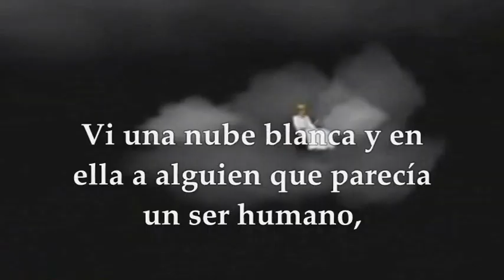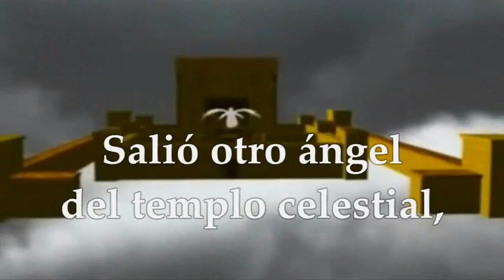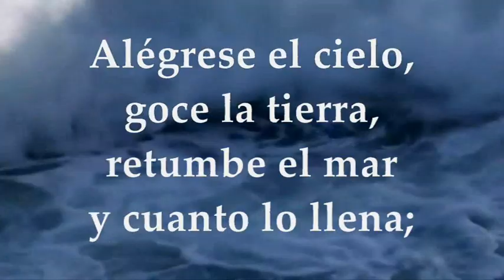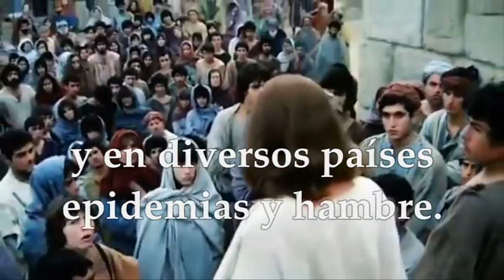LECTURAS MARTES 26 DE NOVIEMBRE DE 2024 | LUCAS 21,5-11 | MARTES 34°SEMANA TIEMPO ORDINARIO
EVANGELIO Y LECTURAS EUCARISTÍA MARTES 26 DE NOVIEMBRE DE 2024 MARTES TRIGÉSIMA CUARTA SEMANA DEL TIEMPO ORDINARIO CICLO B. Primera Lectura: Del libro del Apocalipsis 14,14-19 Salmo 95,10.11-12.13 R/. El Señor llega a regir la tierra. Evangelio según San Lucas 21, 5-11
La Transitoriedad de lo Material y la Búsqueda de lo Eterno:
En el pasaje de Lucas 21,5-11, Jesús nos advierte sobre la impermanencia de las estructuras físicas y materiales, simbolizadas por el templo. Esta enseñanza es vital en nuestra vida diaria, donde a menudo nos aferramos a lo material como fuente de seguridad y estabilidad. En el contexto parroquial y en los movimientos apostólicos, esta lección nos invita a enfocarnos en construir una comunidad basada en valores espirituales y relaciones humanas profundas, más allá de las edificaciones físicas.
Discernimiento en Medio de la Confusión:
La advertencia de Jesús sobre los falsos profetas es especialmente relevante en nuestra era de información. En el trabajo parroquial y apostólico, debemos ser cuidadosos y discernir la verdad en medio de múltiples voces y mensajes. Esto implica una formación continua en la fe, para poder guiar a otros con sabiduría y evitar ser engañados por aquellos que distorsionan el mensaje de Cristo para sus propios fines.
La Paz en Medio del Caos:
El llamado a no tener pánico ante noticias de conflictos y desastres es un recordatorio de mantener la paz interior en tiempos de tribulación. En nuestra vida diaria, enfrentamos constantemente noticias alarmantes y situaciones estresantes. La enseñanza de Jesús nos anima a mantener la calma y la confianza en Dios, sabiendo que, a pesar de las dificultades, estamos en sus manos. En la parroquia y los movimientos apostólicos, podemos ser faros de esperanza y serenidad para los demás, mostrando con nuestro ejemplo cómo confiar en Dios incluso en los momentos más difíciles.
La Solidaridad en Tiempos de Prueba:
Las referencias a desastres naturales y hambrunas nos recuerdan nuestra responsabilidad de cuidar a los más vulnerables. En nuestra vida cotidiana, esto se traduce en actos de caridad y solidaridad hacia aquellos que sufren. En la parroquia y los movimientos apostólicos, debemos fomentar una cultura de ayuda y apoyo mutuo, especialmente en momentos de crisis, recordando que cada acto de amor al prójimo es un reflejo del amor de Dios.
La Esperanza en la Promesa Divina:
Finalmente, este pasaje nos invita a mantener la esperanza en las promesas de Dios. A pesar de las predicciones de destrucción y sufrimiento, la fe nos asegura que Dios nunca nos abandona. En nuestra vida diaria, esta esperanza nos da la fuerza para enfrentar los desafíos. En la parroquia y los movimientos apostólicos, debemos ser testigos de esta esperanza, animando a otros a confiar en la providencia divina y en la promesa de un futuro redimido por el amor de Dios.
Esta reflexión sobre Lucas 21,5-11 nos invita a mirar más allá de lo inmediato y lo material, a discernir la verdad en un mundo lleno de voces confusas, a mantener la paz en medio del caos, a actuar con solidaridad y a vivir con la esperanza en las promesas de Dios. Estos principios son fundamentales para nuestra vida diaria, nuestro trabajo en la parroquia y en los movimientos apostólicos, guiándonos hacia un camino de fe profunda y acción comprometida.